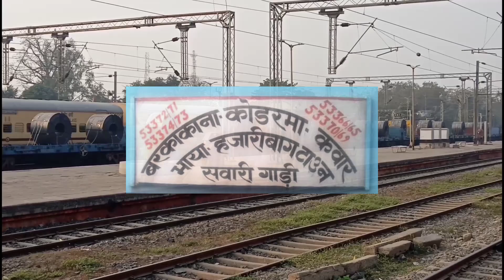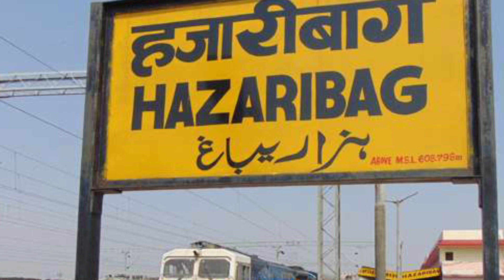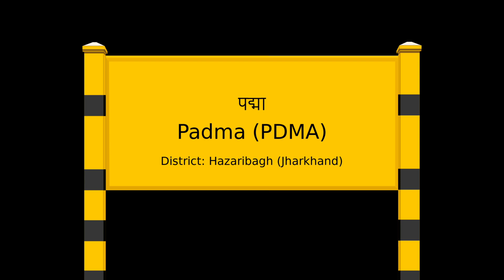Full Information about Barkakana Koderma Passenger || Incredible Indian Railways